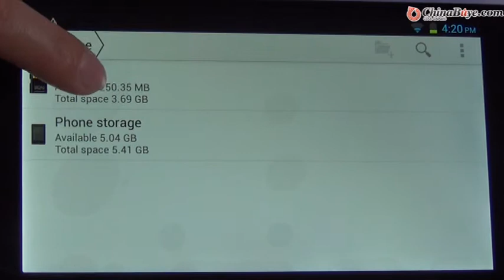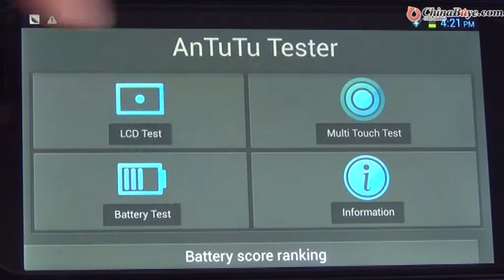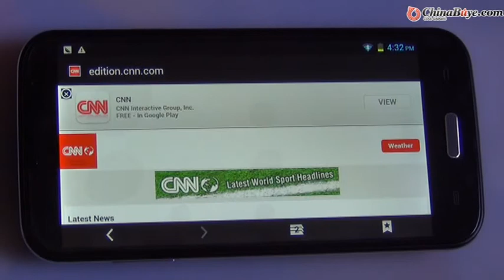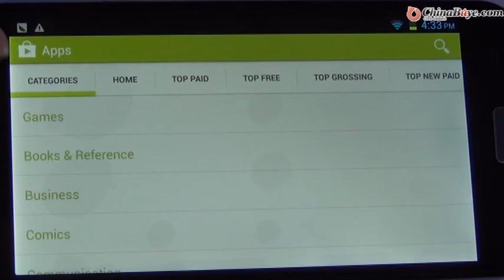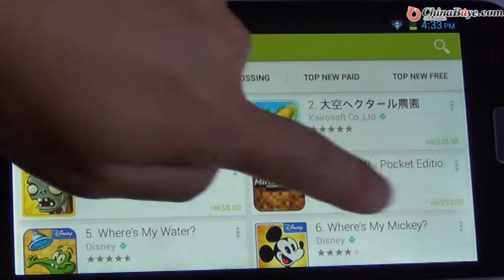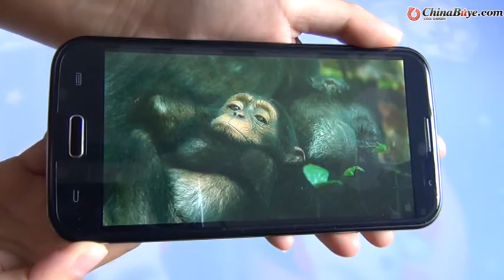S4 Max 9.4mm Ultra-thin Android PAD 3G Smartphone Quad-Core 6" HD IPS Screen 1GB+8GB 8MP Camera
Product Description
PAD Phone
Description
Model  S4 Max
Product positioning  Ultra-thin Android PAD (Android 4.2.2 OS)
Features
MT6589-1.5 GHz   Quad-core high-speed processing platform
Internal RAM 1GB + ROM 8GB
6.0" HD  IPS (1280 x 720 pixels)
Before 2MP + After 8MP cameras
Support 1080 P video recording
3G (WCDMA/GSM)
9.4mm thin body acme
3000 mAh lithium ion battery
Comes with: slim leather case
Equipped with the Android 4.2.2 OS
3G, Wi-Fi CERTIFIED Miracast, EDGE, HSPA+, HSUPA
Details
Appearance  PDA touch screen
Size  168 x 85x 9.3mm (Unit:mm)
Hard platform  MediaTek MT6589-1.5 GHz Qual-Core (Low-power Cortex-A7 architecture)
Internal  RAM 1GB + ROM 8GB (actual capacity will be less duce the capacity requirements of system files)
OS  Android OS, v4.2.2 (Froyo)
MS mode  WCDMA/GSM
Frquency band  WCDMA 2100/850MHz (please check clearly if your SIM can support it or not)
GSM 850/900/1800/1900MHz (for GSM network, this item can work all over the world)
SIM card  Dual sim cards, dual standby
Navigation  GPS+AGPS Navigator
Display  6.0" HD IPS 1600K colors
1280 x 720 pixels  (~293 ppi pixel density)
Camera  Before2MP +After 8MP AF camera
Video screen  Support 1080 P video recording
Wireless transmission  3G, Wi-Fi CERTIFIED Miracast, BT4.0, EDGE, HSPA+, HSUPA
Modem features  Wireless AP (Mobile AP)
HSUPA  Support 5.76 Mbps
HSPA+  Support 42 Mbps
Light sensor  Support
Proximity sensor  Support
G-sensor  Support
BT  Support
FM  Support
Java expand  Support
Music/video  Support
WAP browser  Support
Hand-writing  Support
Multilingual  Support
T-flash card  Support micro SD (T-Flash) 32GB
Talk time  120-150 (Unit:Mins)
Standby time  120-180  (Unit:Hour)
Phone book  10000 Group
SMS/Color message  Support
Headphone jack  3.5mm standard interface
Charging port  Mini USB 5pin interface
Color  Sapphire